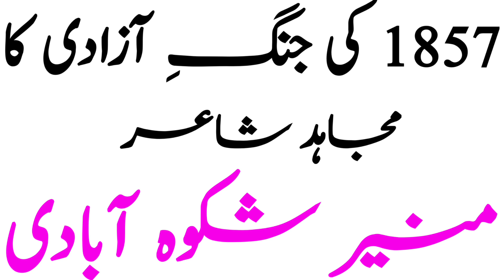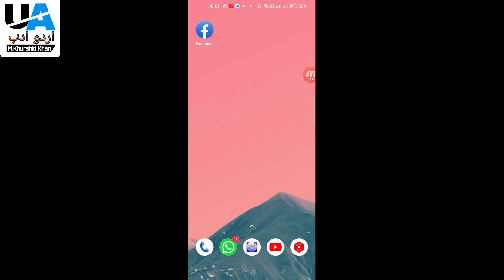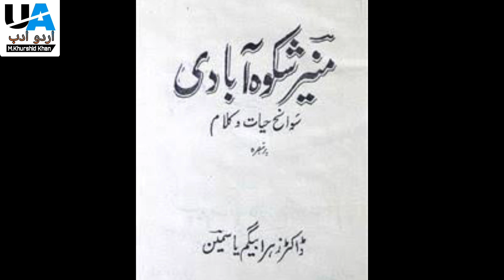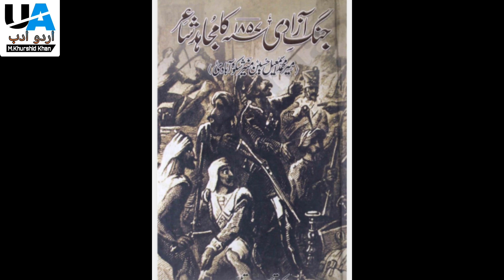Muneer Shikohabadi | 1857 Ki Jang-e-Azadi Ka Mujahid Shayar Muneer Shikohabadi